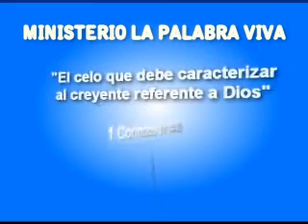El celo que caracteriza al creyente de Dios | Sergio Solórzano.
Ministerio La Palabra Viva

Pastor General Sergio Solorzano

1 Corintios 10:14-33